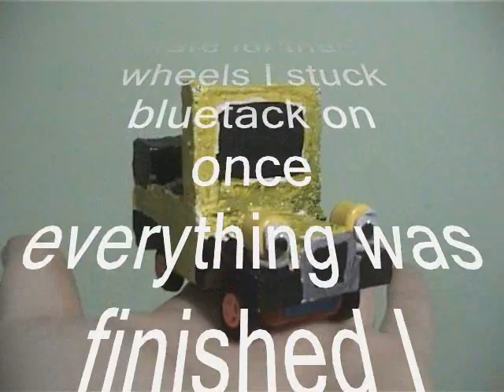Pilot Brum Replica For Logan Mackay 2 & Jamie Davison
Does anyone remember seeing this from the Brum History?